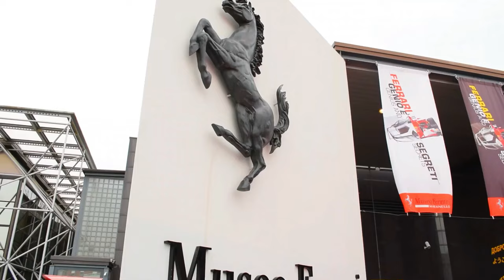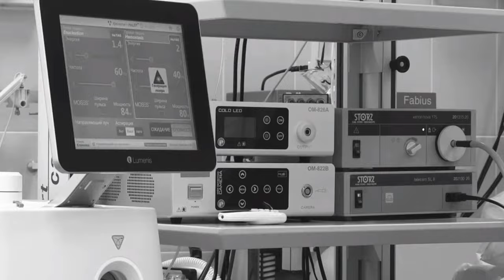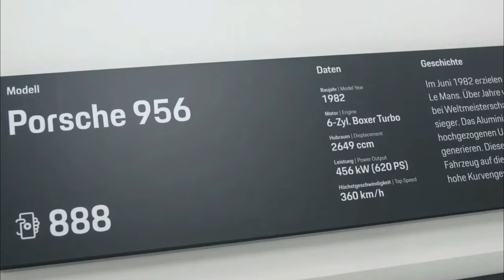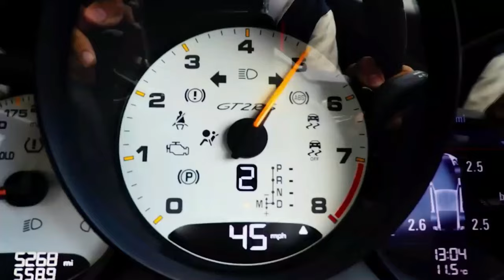50 Facts about PORSCHE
50 Facts about PORSCHE

Join us as we dive into the captivating world of Porsche with this video packed with 50 must-know facts. Discover the history, innovations, and unique features that make Porsche a legend in the automotive industry. Perfect for car lovers and Porsche enthusiasts, this video brings you closer to the iconic brand like never before. Don’t miss out on these surprising and exciting Porsche stories!